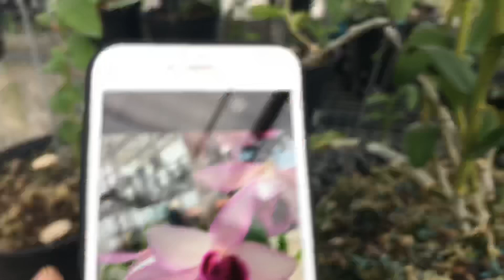Xuất ki Đài Sen Tím ngày 27/8/2019.lh:0903.208533(đã hết ạ)